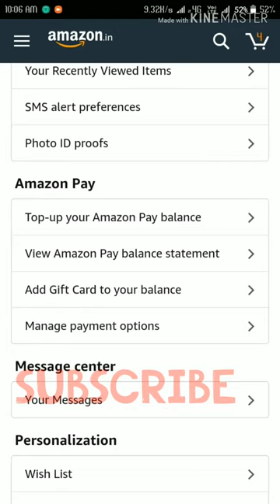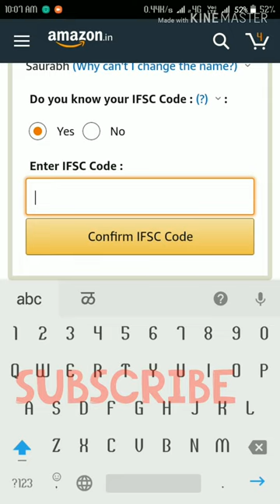Amazon: Get Refund in Bank Account Instead of Pay Balance: Amazon me Bank Account add kaise kre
Hey guys
This video Amazon related
In this video I talk about the steps using which you can link your bank account to your Amazon India account so that the Cash on Delivery Refunds can be credited directly to your bank account instead of your Pay Balance account.

*1 Debit Card EMI on Flipkart

*3 ICICI Debit Card EMI Store

*4 HDFC Debit EMI Store

*5 Axis Debit EMI Store

*6 State Bank of India Debit EMI Store

Keep in mind that the name associated with your Amazon account should match with the name present in your bank account.

For entering bank details on Amazon you are required to enter your bank's IFSC code accurately.

Aaiye jaante hain iss video mein ki aap kaise apne Amazon account ke saath apna bank khaata jod saktein hain?

Amazon app?
How do I add a bank account to my refund on Amazon?
Can Amazon pay balance be transferred to bank account?
Can I use my checking account to pay on Amazon?